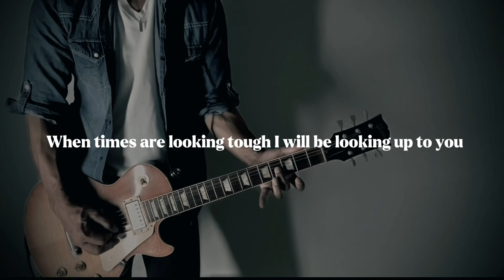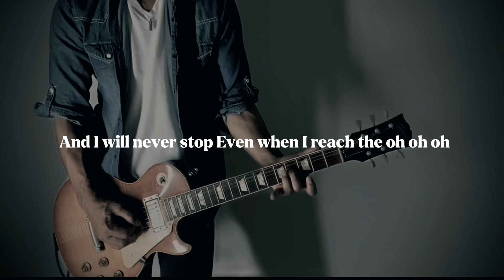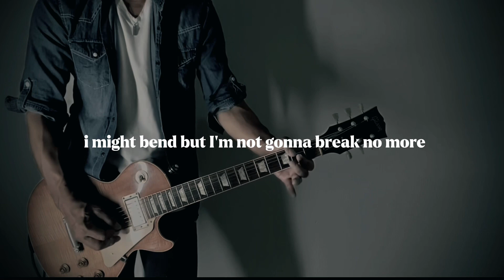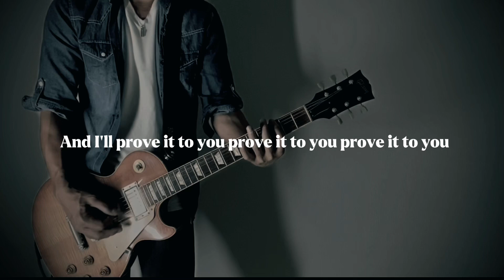『Prove』ONO OK ROCK / guitar cover。